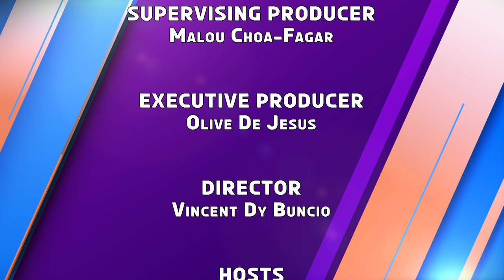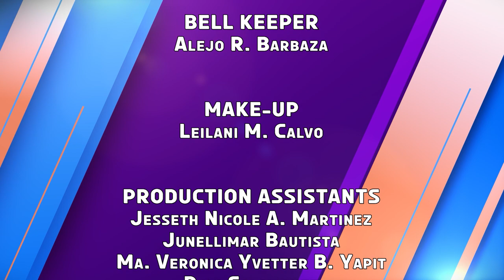K-Check | Week 1 Episode 1